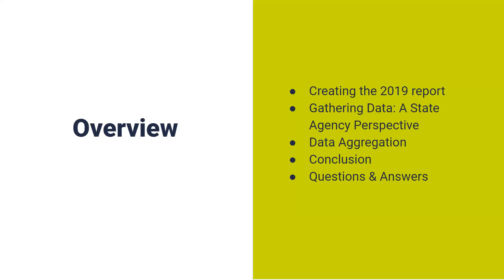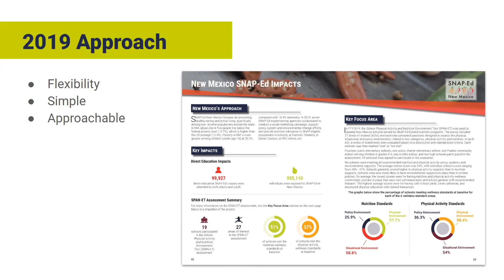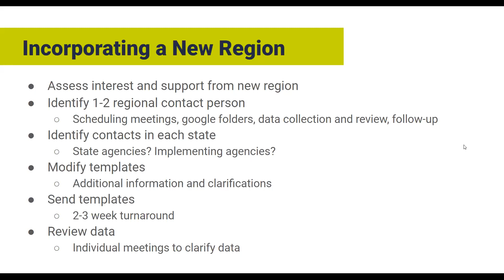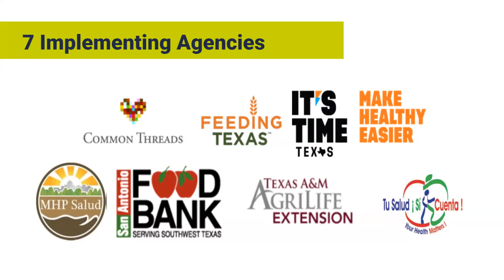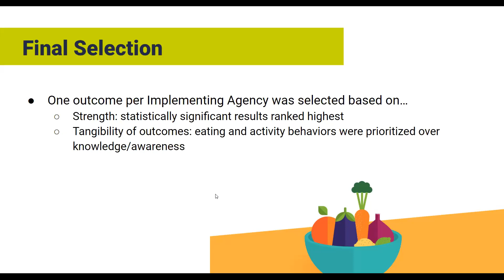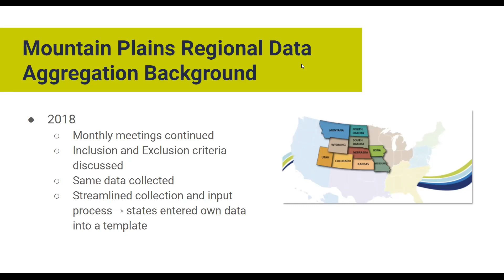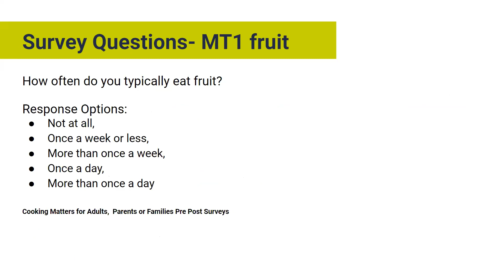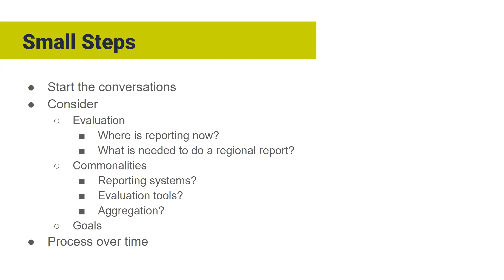2019 SNAP-Ed Cross-Regional Report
This webinar discusses the process and purpose behind developing a cross-regional US FNS SNAP-Ed report.

This material was funded by USDA's Supplemental Nutrition Assistance Program -- SNAP. This institution is an equal opportunity provider.

Utah State University is an affirmative action/equal opportunity institution and is committed to a learning and working environment free from discrimination. For USU’s non-discrimination notice, see equity.usu.edu/non-discrimination.